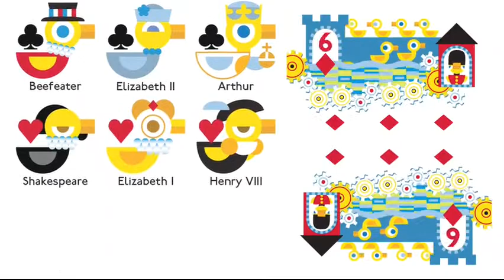Saturn Magic - Quackington Playing Cards by by fig.23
to purchase this item or view our fantastic range of other magic products